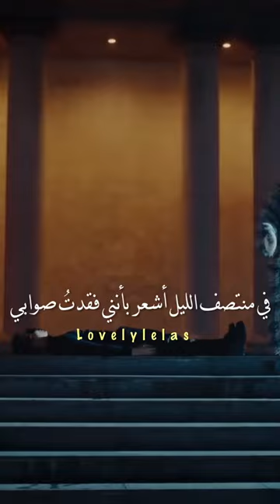Jeff Satur - Black Tie Arabic Sub مترجمة